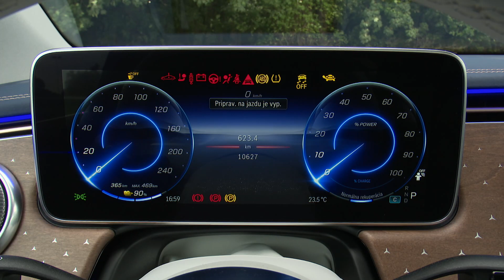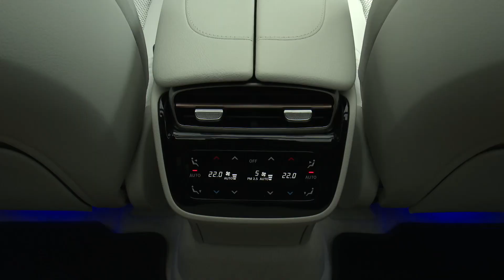MERCEDES BENZ EQE SUV 500 4MATIC